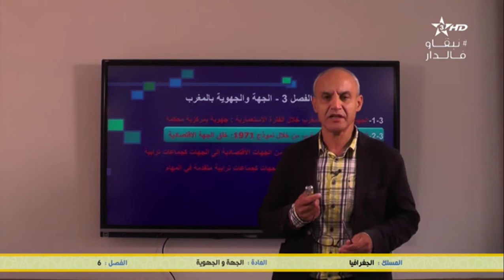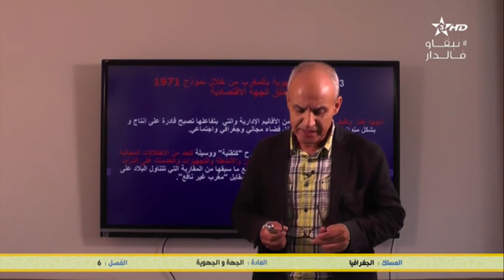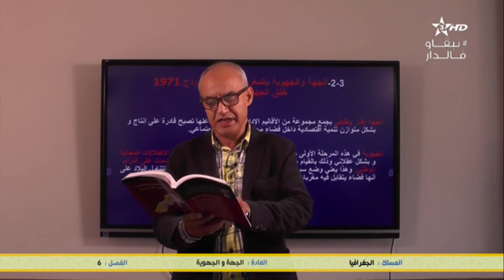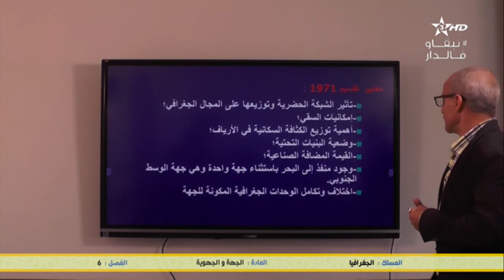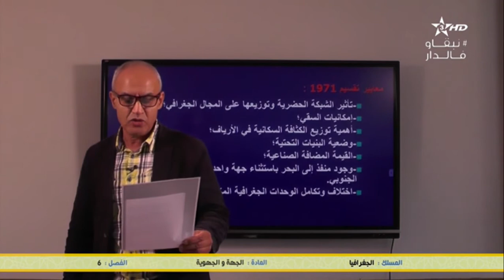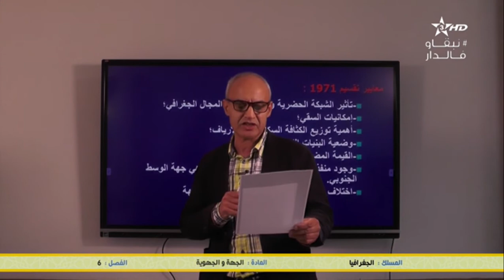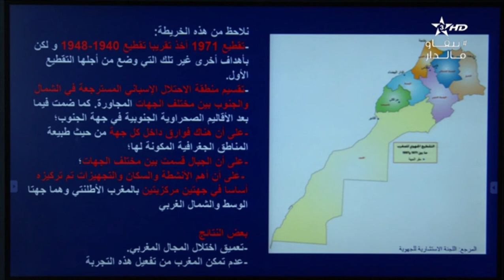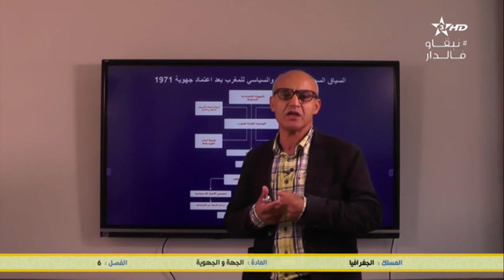الجغرافيا - الفصل السادس - الجهة و الجهوية 2